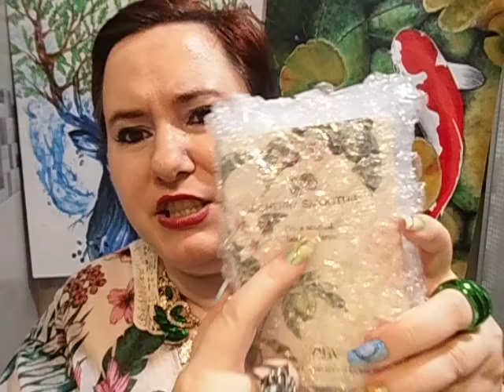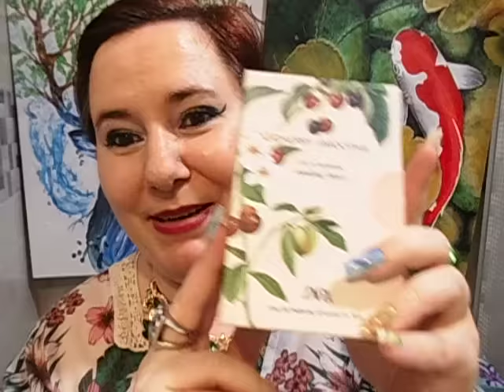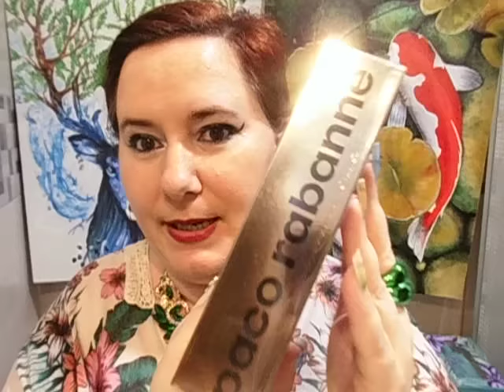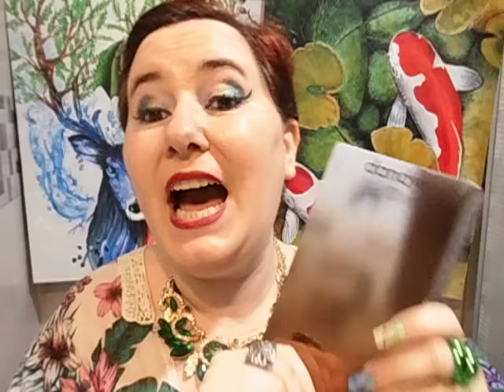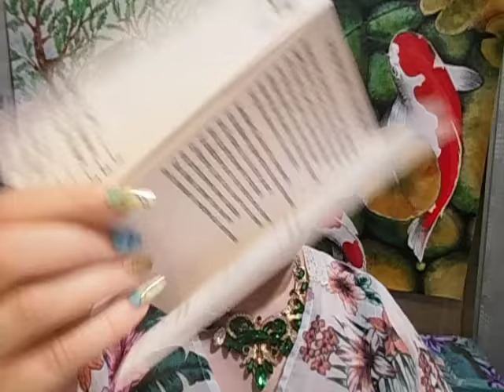PERFUMES Unboxing y Primeras Impresiones ⚠️ OS CUENTO ¿Qué ha pasado? ¿Estoy mejor o estoy peor? ⚠️